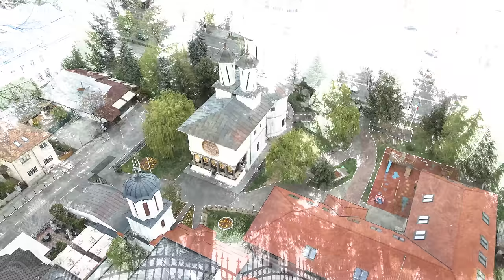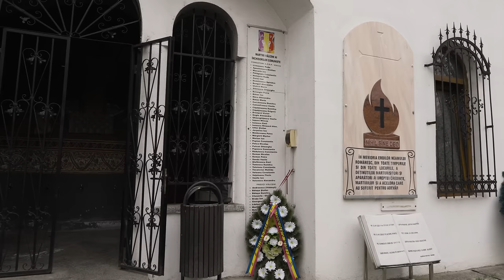Râmnicu Vâlcea cu 31 de case Monumente Istorice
Bine ați venit în Râmnicu Vâlcea!

Astăzi luam la pas Râmnicu Vâlcea împreuna cu ghidul de turism Tudor Urse.
Tudor ne plimbă la un tur pe care acesta îl face cu turiștii dornici de cunoaștere, și cu localnicii care doresc să știe mai multe despre orașul în care aceștia trăiesc.
Pornim turul din centrul orașului, de la Palatul Copiilor, fost conac al familie Lahovari Socoteau despre care Tudor o să ne spună câteva povești cu și despre despre istoria acestui conac.
Râmnicu Vâlcea este un oraș plin de flori. Este epicentrul târgurilor din sudul României datorită zonei de intersecție ale drumurilor importante.
Putem spune despre Râmnicu Vâlcea ca aici s-a dat startul negoțului cu sare.
Ne îndreptăm către Zona Protejată și trecem pe Bulevardul Tudor Vladimirescu care se cunoaște ca fiind Bulavardul cu case cu flori.
Până în anii 80, în Râmnicu Vâlcea erau 396 de case vechi, însă după sistematizare au rămas numai 31 de case.
Casele se pot vizita pe strada Mihai Viteazu care este de altfel Zonă Urbană Protejată.
Fiecare casa are câte o poveste interesantă. Le aflam pe majoritatea în plimbarea de pe această stradă.
Legat de oraș mai putem adăuga și faptul că aici este locul unde a predat gramatica I. L. Caragiale la actualul colegiu Național Alexandru Lahovari care este o clădire deosebită formată din piatră de râu și cărămida, gândită de Ghica Budești.
Colegiul a fost bombardat în al doilea Război Mondial pentru că în acea perioadă, clădirea a fost transformată în spital de război, ea rămânând în picioare datorita materialelor folosite și a proiectării construcției.
Continuăm deplasarea și ajungem la o clădire ale cărui tipar de construcție este înscrisă în cartea recordurilor datorită cupolei care este cea mai mare construcție arcuită de sticlă din lume.
Ajungem la Biserica Sfântul Mina în care sunt moaștele a mai multor sfinți. Biserica are legătură cu Memorialul Rezistenței Anti-comuniste pentru că aici găsim placheta cu comemorarea victimelor vâlcene ale regimului comunist, deoarece aici fiind cea mai mare rezistență anti-comunistă din estul Europei.
Mai aflăm faptul că aici s-au sfințit steagurile revoluției de la 1848 și că tot aici a fost prima dată când s-a cântat Imnul României în Biserică înaintea slujbei, alături de Generalul Gheorghe Magheru.
Mai multe povești despre Imnul României le aflăm la casa Memorială Anton Pann.
Mergem către casa Simian, actual Muzeu de Arta, iar pe drum admirăm casa neoromânească Paul Angelescu care este printre primii istorici ai Vâlcii care a scris o carte despre Ramnicu de odinioară.
Casa Simian are o poveste de film a familiei de tăbăcari. Este o familie bogată datorită meșteșugului și a faptului că aceasta făcea încălțăminte de calitate folosită de Armată în al doilea Război Mondial.
În timpul regimului comunist, familia este obligată să părăsească casa. Mira Simian ajunge alături de soțul ei Ștefan Baciu în Hawaii unde scrie câteva memorii despre exilului românesc.
Ajungem la Monumentul Independenței căreia în timp i s-a adăugat plachete în memoria ostașilor căzuți în primul și al doilea Război Mondial. Tot aici este și punctul de pornire pentru un traseu către un vârf înalt de 700 de metri, unde există un loc  de vedere panoramică peste oraș.
Pe acest deal, Dealul Capela, se află istoria bobului românesc care pornește de aici datorită faptului că lungimea dealului este de 4 km. Aici s-au ținut competițiile de bob și sanie iar povestea primului echipaj românesc de bob pornește tot de aici când cațiva militari în termen, au urcat dealul cu o sanie stil bob ce avea un volan de tractor și frâne adaptate. Bobul se poate vedea la Muzeul Satului Vâlcean Bujoreni.
Ajungem la 2 clădiri importante: Tribunalul și Palatul Administrativ care arată foarte bine și care par mai degrabă niște palate.
Tot aici este și Monumentul Revoluției din 1989 care ne ține vie amintirea eroilor căzuți în Decembrie 1989 și al căror număr a fost de 25 de oameni.
Ne fascinează clădirea Consiliului Județean construită în anii 70 care are un stil mai deosebit prin faptul că în vârf există modelul de arcade din stilul neoromânesc.
Oprirea finală o facem la casa Memorială Anton Pann care este cea mai veche casă din oraș.
În interiorul casei se află un mic muzeu destinat lui Anton Pann. Această casă de târgoveț a fost mutată aproximativ 50 de metri de către inginerul Eugen Iordăchescu și este locul de unde a pornit scrierea și cântarea imnului României.

Pentru tururi ghidate cu Tudor vă puteți adresa aici:
Liv Tu Visit Your City
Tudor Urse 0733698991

Material încurajat de:
Centrul Național de Informare și Promovare Turistică Vâlcea